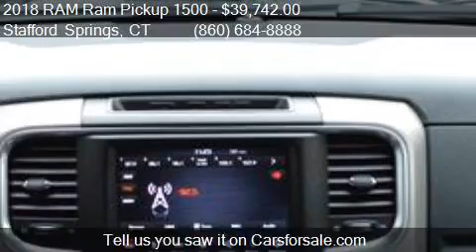2018 RAM Ram Pickup 1500 Big Horn 4x4 4dr Quad Cab 6.3 ft. S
This 2018 RAM Ram Pickup 1500 Big Horn 4x4 4dr Quad Cab 6.3 ft. SB Pickup is for sale in Stafford Springs, CT 06076 at Bolles Chrysler Dodge Jeep.

Engine: V-8 cyl
Transmission: Automatic 8-Speed
Color: Brilliant Black Crystal Pearlc
Mileage: 0
Contact Bolles Chrysler Dodge Jeep 121 A West Stafford Rd Stafford Springs, CT 06076 to test drive this 2018 RAM Ram Pickup 1500 Big Horn 4x4 4dr Quad Cab 6.3 ft. SB Pickup today.